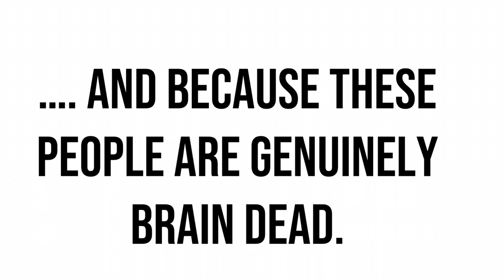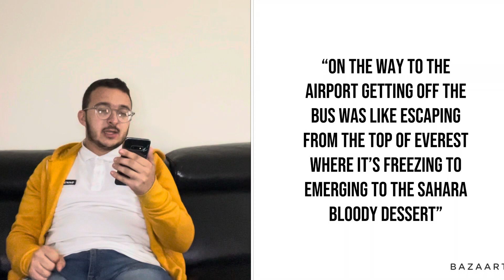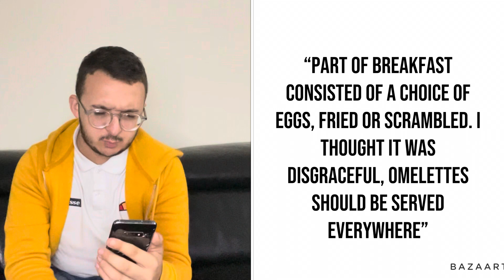It was a WHAT hotel?!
The most weird & wonderful series on YT returns after 8 months away! Probably the best version yet.

- RANT returns next week
- Two covers in the coming days/ next week

IN:  HDT
X:   hasantalay5